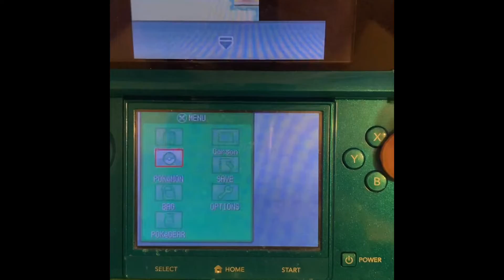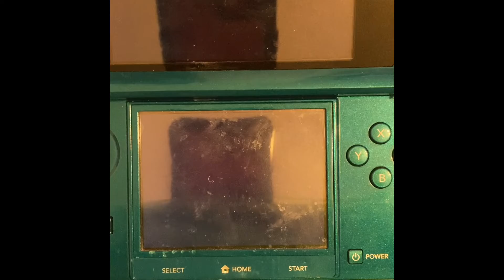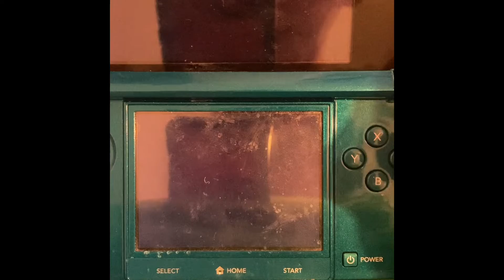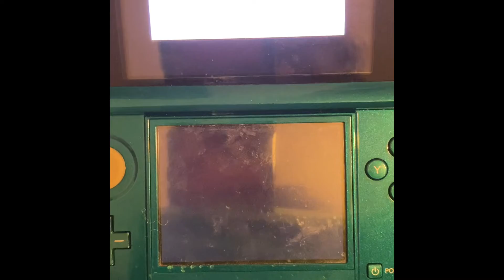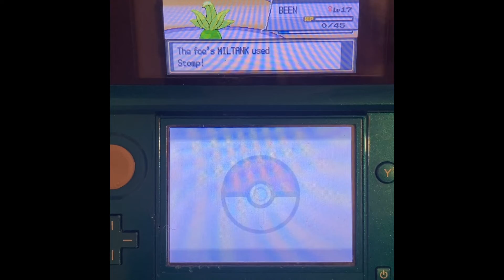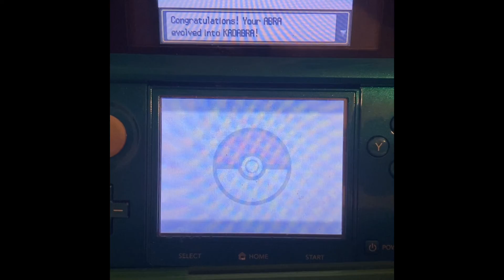Shiny Abra after 15 seen in Goldenrod Game Corner in Soul SIlver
Why looking for the next member of my team in my shiny only play through of Soul silveri found shiny Abra after 15 seen.

pls comment a idea name for him